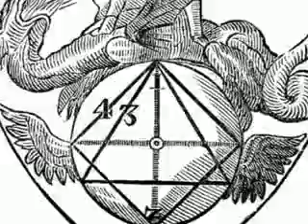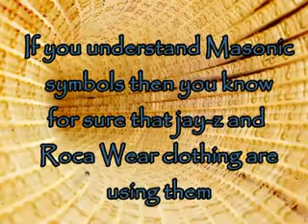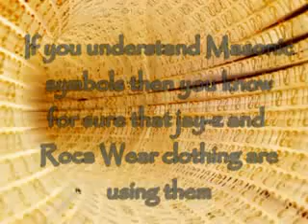Hip Hop and the Occult- p14 JayZ Again